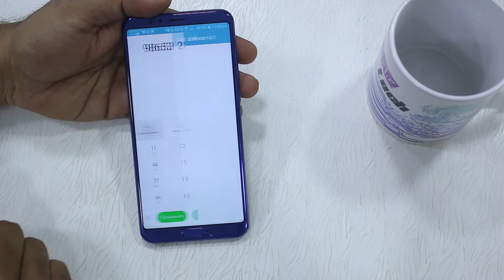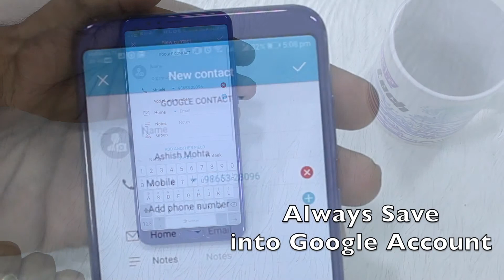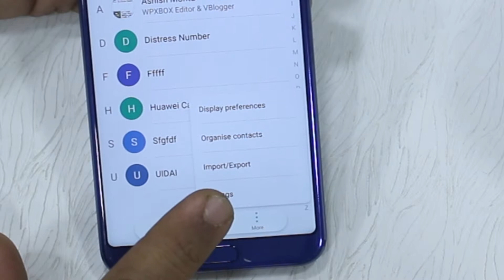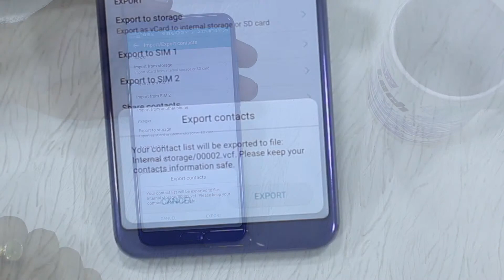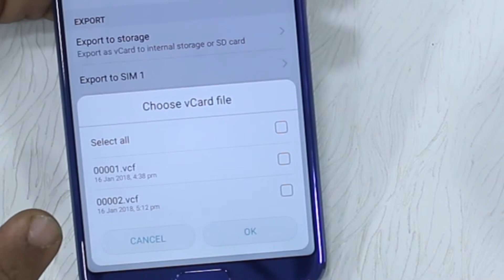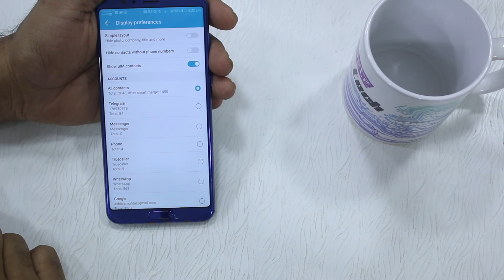How to Save & Restore Contacts from Phone to Google / Gmail Account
In this video, I have explained how you can move your contacts or number saved in your Phone or SIM to Google or Gmail Account.